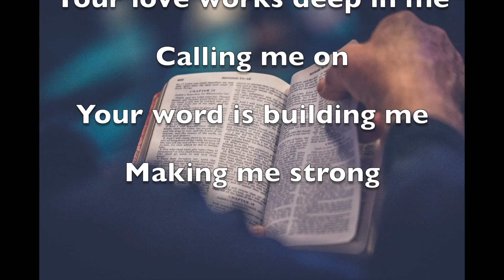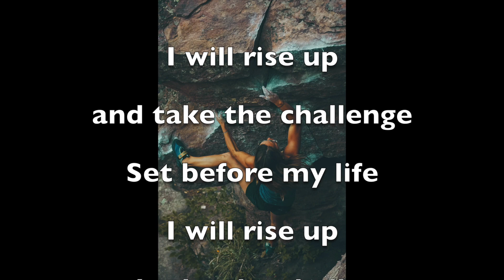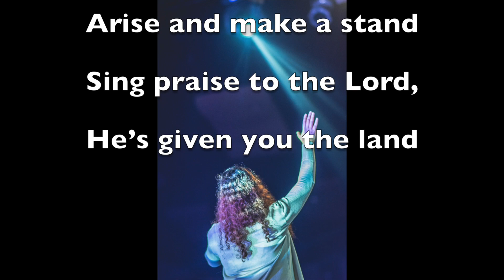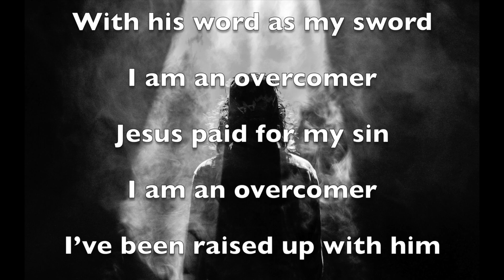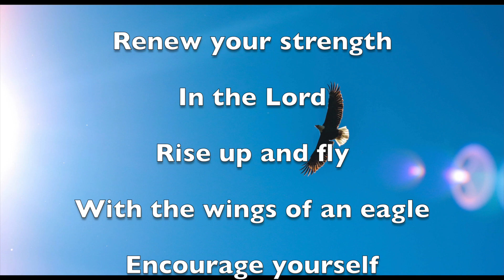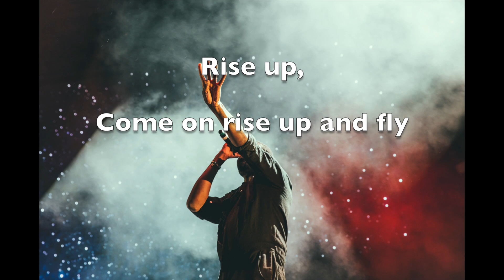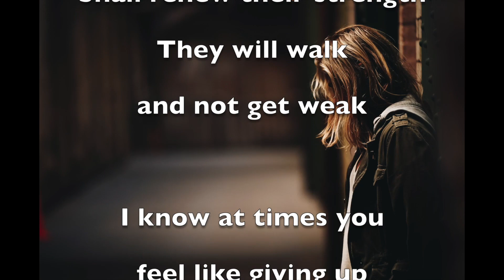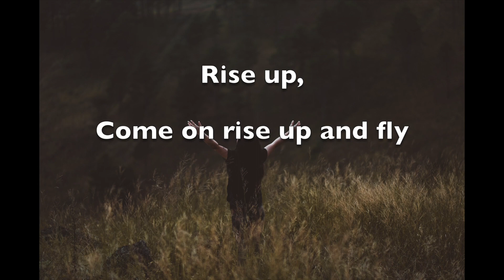Eternity Online Church Service - How to Receive from God (2021)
Pastors David and Rosanna Palmer